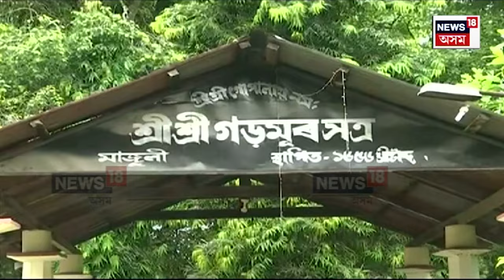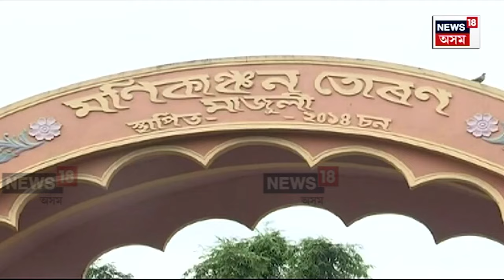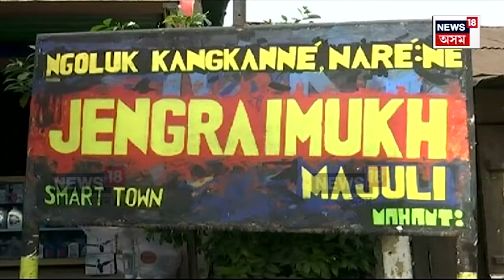When Majuli Will Be World Heritage site | মাজুলীয়ে বিশ্ব ঐতিহ্য ক্ষেত্ৰৰ স্বীকৃতি পাবনে? N18V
লগতে চাওঁক দিনটোৰ বহু গুৰুত্বপূৰ্ণ খবৰ |